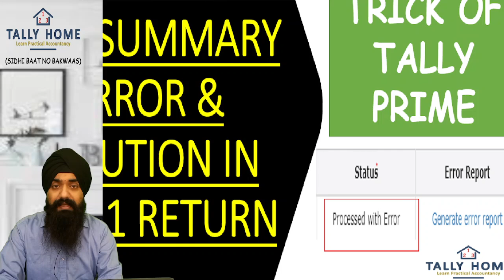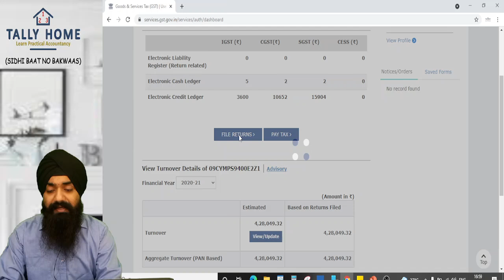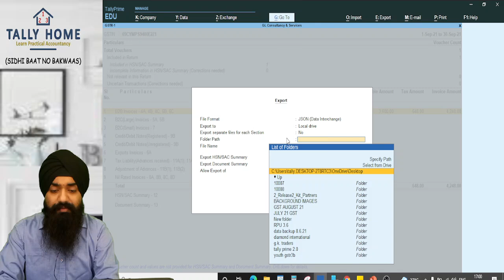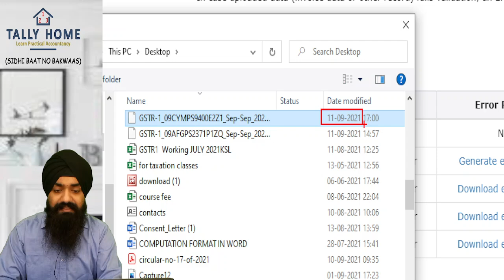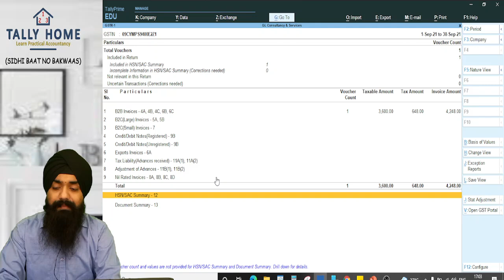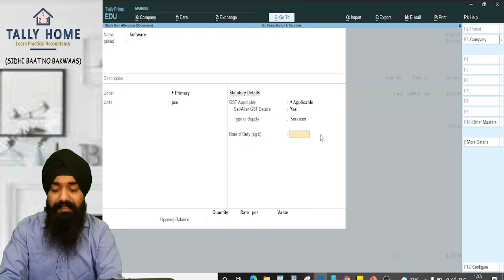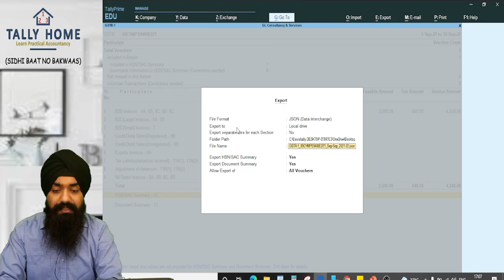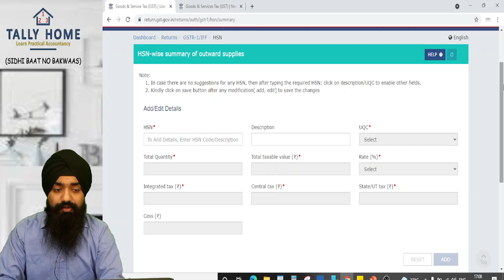HSN/SAC SUMMARY ERROR IN GSTR1 | HOW TO UPLOAD HSN/SAC SUMMARY FOR SERVICE INDUSTRY IN GSTR1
Dear All,
kindly watch the video for below mentioned topics:
1. solution of hsn/sac error in gstr1 return
2. how to upload sac/hsn summary in gstr1 return for service industry
3. error & solution of hsn summary in gstr1 return
4. how to upload gstr1 return by tally prime
5. how to upload hsn/sac summary in gstr1 return by tally prime
6. hsn summary error solution in gstr1 return

for tally purchase, tss renewal, course related information